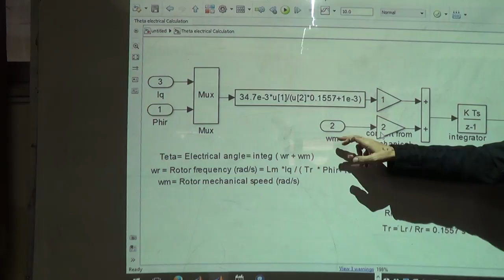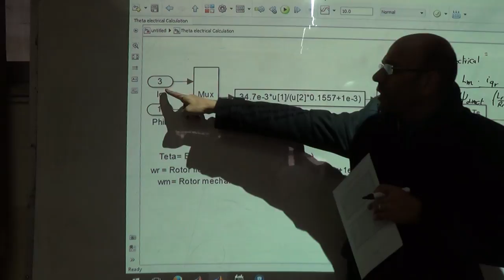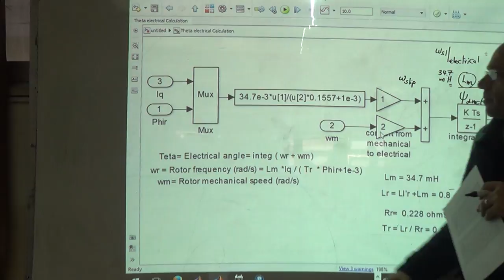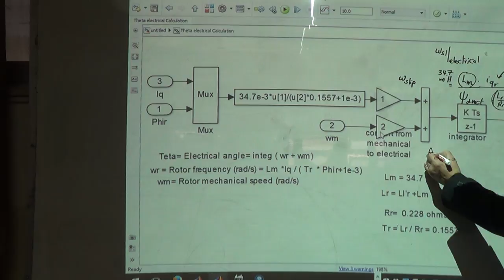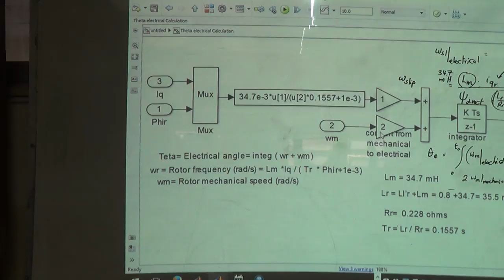Calculating Theta e from Theta m and the Slip, 5/12/2016